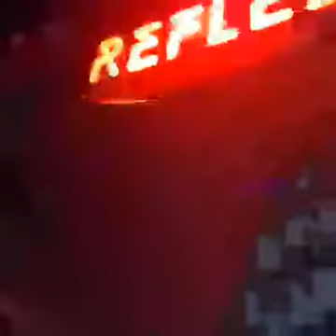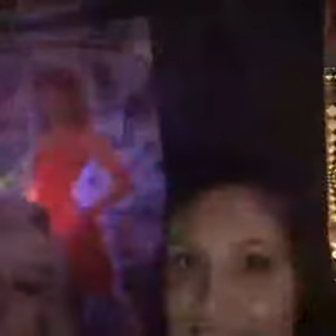Reflex in Watford with the Munster on a Saturday Night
Live recording at Reflex in Waford.